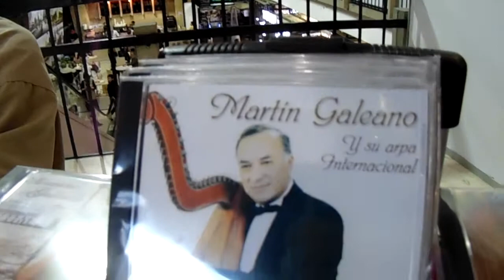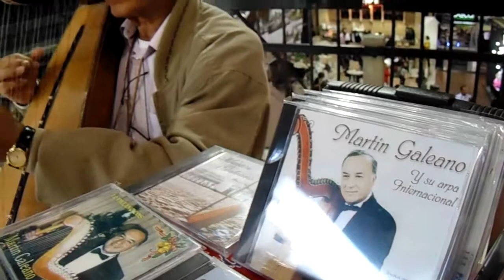MARTIN GALEANO VEGA DEL PARAGUAY CON SU ARPA INTERNACIONAL VILLANCICO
CUMPLEAÑOS NOVIEMBRE 11 DE 2014 Y QUE DIOS LE CONCEDA MUCHA SALUD PARA SEGUIR ESCUCHANDO SUS MELODIAS